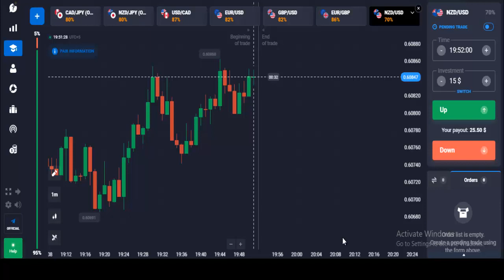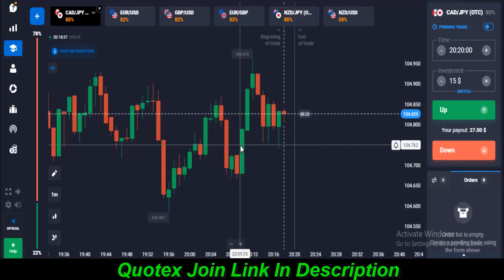Quotex Best Trading Strategy \ Quotex Live Trding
quotex apk
quotex download
 quotex pakistan
quotex tournament
quotex trading
quotex sign up
quotex demo
quotex real account
quotex account verification
iq option alternative
quotex auto trading
quotex with perfect money
entrar a quotex
quotex broker
 quotex binary
quotex best strategy
quotex bot
quotex blog
quotex bonus
quotex country
quotex copy trading
quotex chat
quotex earning
quotex education
quotex earning proof
quotex earn money
quotex europe
quotex free signals
quotex fees
qotex for mac
quotex guide for beginners
quotex how to use